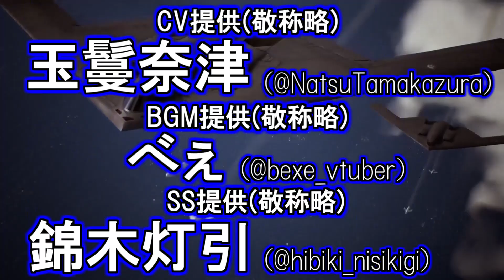【ウイイレ2014】サッカー初心者が世界で大金を稼ぐ！＃３１【ウイニングイレブン2014】